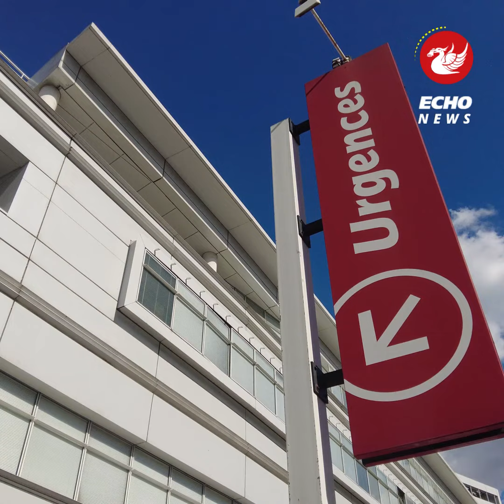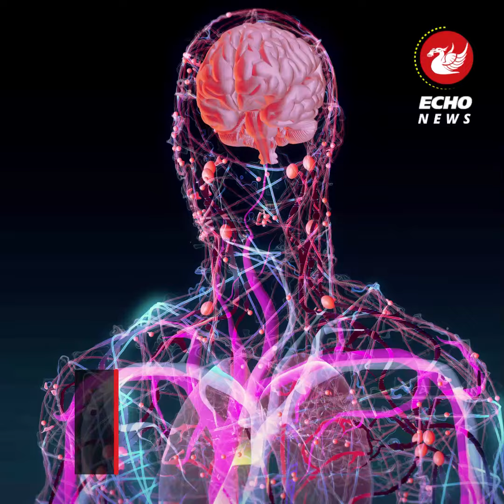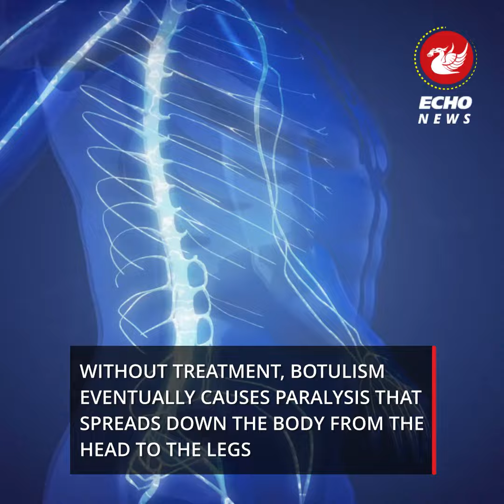Travellers to France given warning as 5 in intensive care with stomach infection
Travellers to France have been warned about an outbreak of a serious stomach infection which can be fatal and is caused by eating contaminated food. Five people in central France were rushed to intensive care after displaying signs of botulism,

All the victims consumed the same product – a locally made artisan pesto with wild garlic (Ail des ours). The jars containing the pesto were not correctly sterilised, leading deadly bacteria to form.